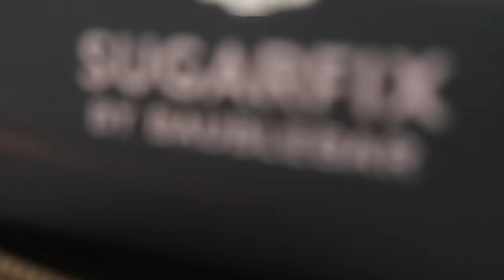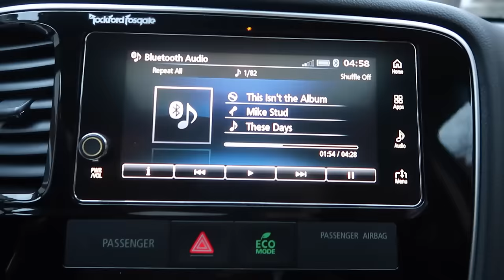HOW IS OUR RELATIONSHIP GOOD! (1.28.17 - DAY 1117) THATSBETSYV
Mommy and daddy attend a running function while the kids stay with the grandparents. First time I'm being shy at a function since I don't know anyone! We dance a little and then argue about getting the perfect lighting LOL